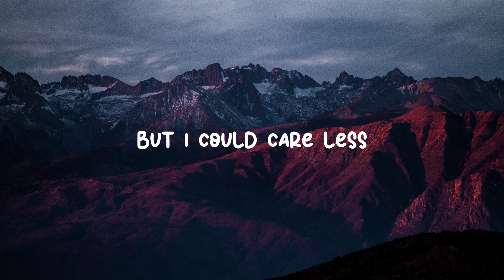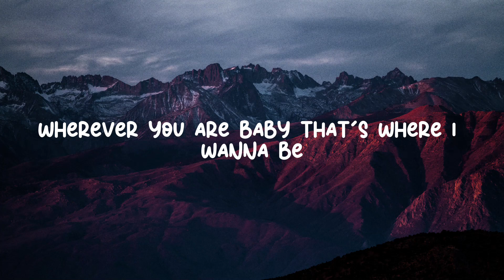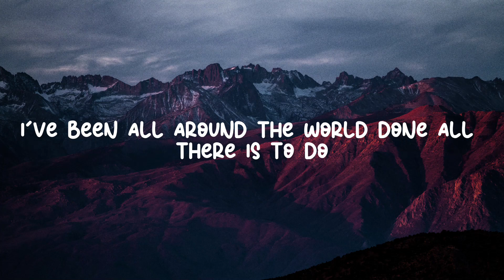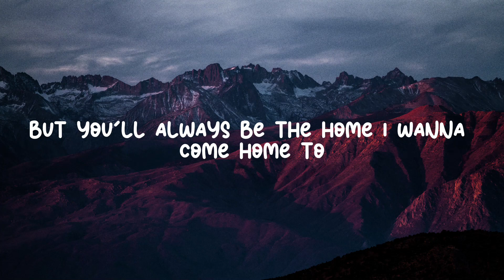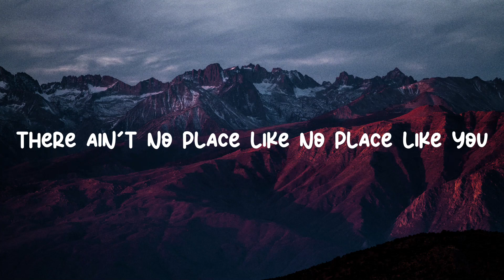Backstreet Boys - No Place (instrumental w/ lyrics)